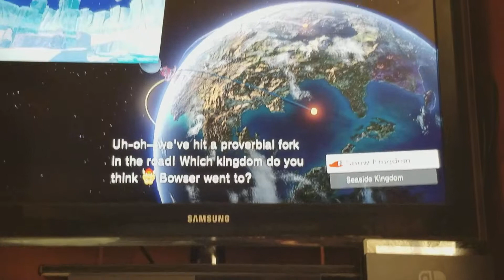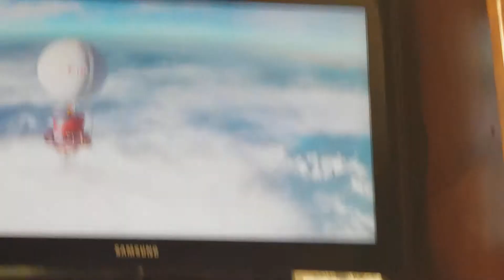let's play Super Mario Odyssey - episode 10: the snow kingdom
in this episdode of let's play Super Mario Odyssey, Mario goes to the snow kingdom trying to stop Bowser from stealing the frost cake for his wedding. when Mario arrives, Bowser already has it